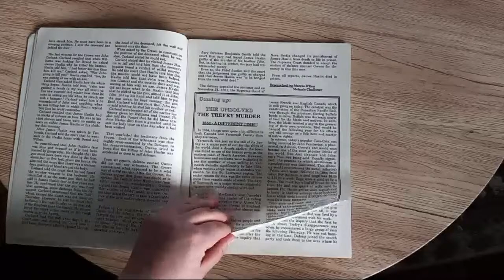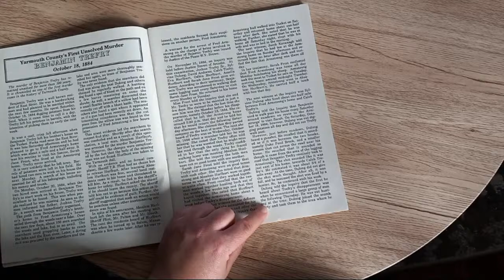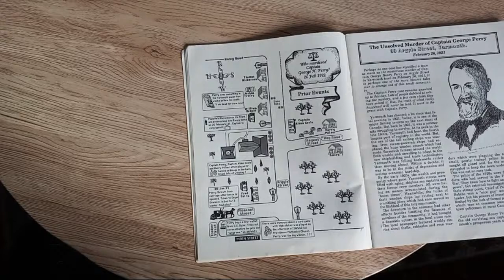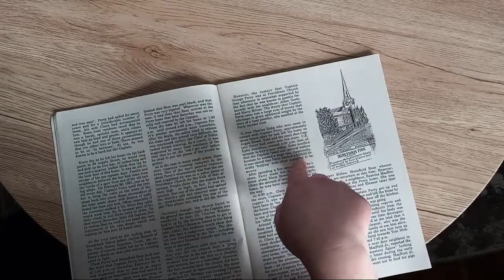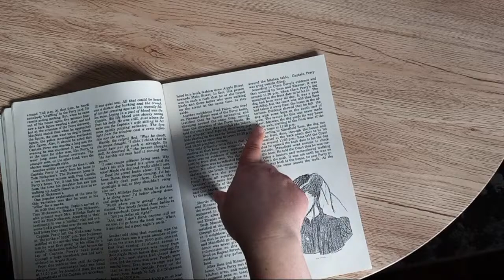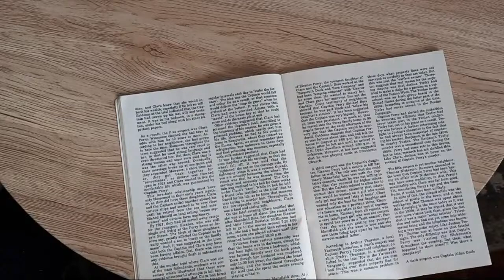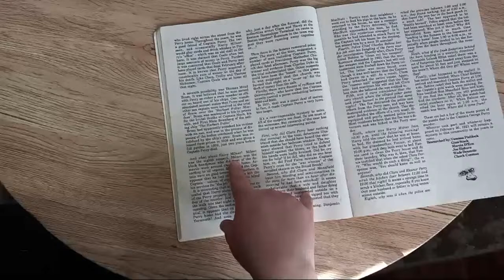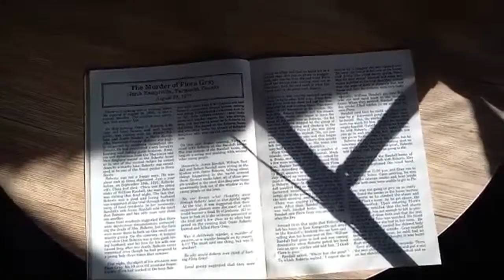A Matter of Murder, Book 1:Unsolved Murder Benjamin Trefry 1884, Murder of Captain George Perry 1921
A Matter Of MURDER Book 1

0:00 Yarmouth County's First unsolved murder Benjamin Trefry October 18, 1884
22:15 The Unsolved Murder of Captian George Perry 99Argyle Street, Yarmouth, February 26 1921

Tails, mysteries, monsters and stories from southwest Nova Scotia

"A Matter of " Book#1 was created by The students The Law 441Students of Yarmouth memorial Highschool, class of 92